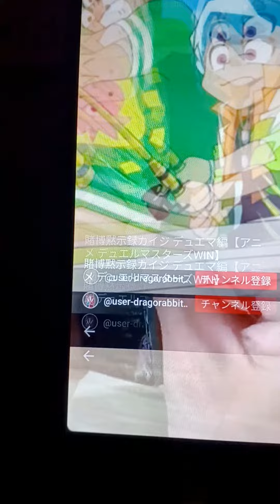笑え笑えよ😂😂😂😂全員地獄行き決定❕